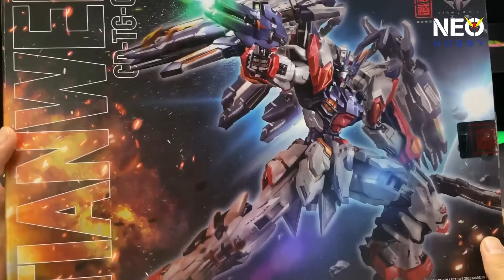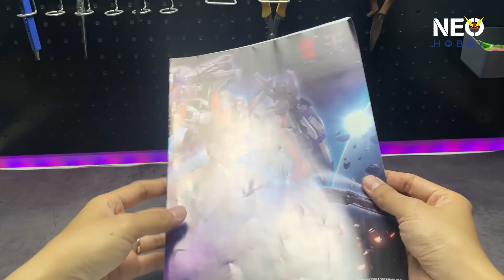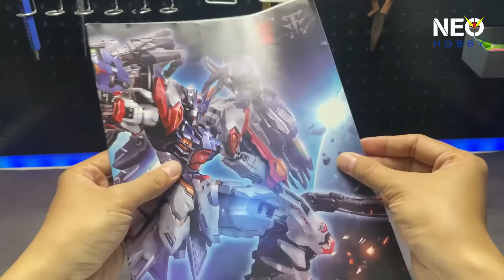[Tiếng Việt] Review Mô hình Metal Build CD TG01 Tian Wei - Cangdao model toys | NEO Cuong Pham Hobby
Metal Build Tian Wei
 + Chiều cao khi hoàn thành 30cm
+ Là mô hình Action: có khả năng thay đổi nhiều tư thế; trưng bày hoặc pose dáng chụp ảnh
+ Hãng sản xuất: Cangdao Model
+ Scale: 1/100
+ Phân loại: Die-cast Action Figure
Nếu bạn đang có nhu cầu tìm hiểu và đặt hàng mẫu mô hình này, bạn có thể tham khảo các shop gần gũi của Neo nhé:
[Hà Nội] RÁP HOBBY STORE - Chuyên mô hình, tools, nhận ráp và sơn
[Hà Nội] KING GUNDAM SHOP - Chuyên dụng cụ sơn và các loại mô hình
[Hà Nội] Gundam GDC - Shop bán các loại mô hình & Gunpla
[Hồ Chí Minh] Gundam 89 - Gunpla và dụng cụ chơi mô hình